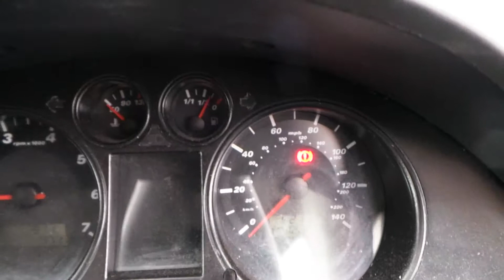oct 62 045